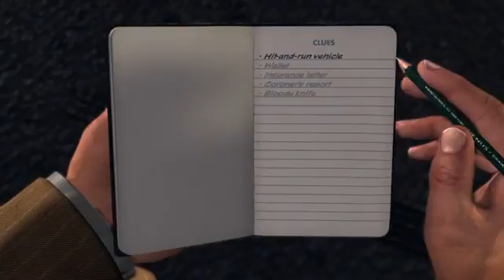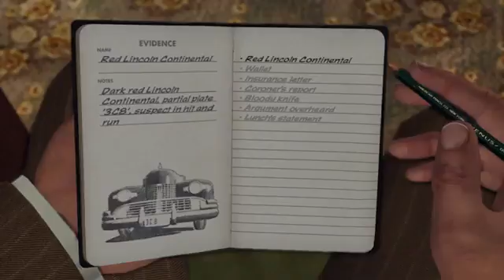L.A. Noire Case 4 || Detective action-adventure video game || The Gamer VK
L.A. Noire is a 2011 detective action-adventure video game developed by Team Bondi and published by Rockstar Games. Set in Los Angeles in the year 1947, the game follows detective Cole Phelps as he rises among the ranks of the Los Angeles Police Department. Wikipedia

Platforms: PlayStation 4, Xbox One, PlayStation 3, Xbox 360, Nintendo Switch, Microsoft Windows, Android

Developers: Rockstar Games, Team Bondi, Rockstar North, Rockstar San Diego, Rockstar Leeds, more

Awards: BAFTA Games Award for Original Score

Composers: Sade, Simon Hale

Genres: Action-adventure game, Puzzle Video Game, Third-person shooter, Nonlinear gameplay, Adventure, more

Publishers: Rockstar Games, Take-Two Interactive, Shahluisaaa